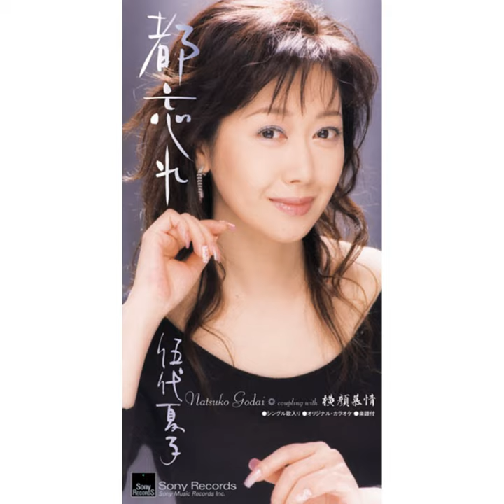Yokogao Bojo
Yokogao Bojo · Natsuko Godai

Miyakowasure

Lyricist: Yoko Aki
Composer: Masaaki Hirao
Arranger: Megumi Wakakusa